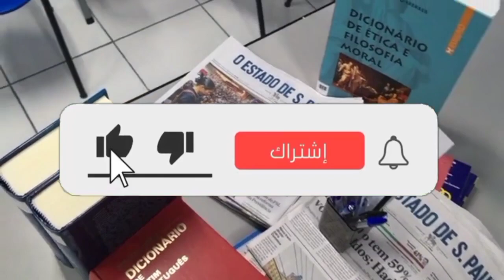أخنوش يفاجئ كافة المغاربة بإفتتاح امر هام للمغاربة (التفاصيل هامة)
أخنوش يعيد افتتاح حديقة أولهاو بمدينة
أكادير
مرحبا بكم في قناة اخبار ومعلومات يومية هذه القناة تقدم خبار على مدار الساعه ومعلومات يومية تفيدك في حياتك اليومية اذا إن اعجبتك القناة إشترك من فضلك وشكراً